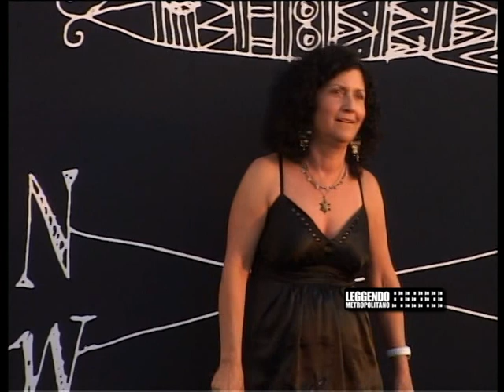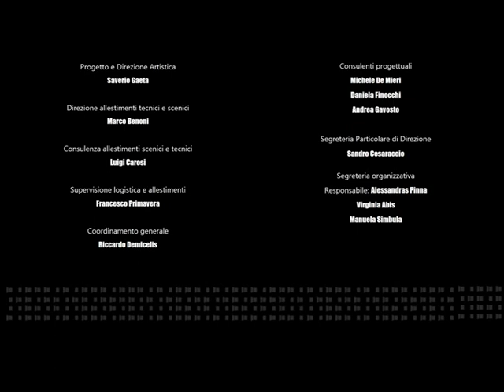Con tutta la forza del vento (Angelica Edna Calo Livnè, Daniela Finocchi)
Incontro del 6 giugno 2015 al Festival Leggendo Metropolitano "Il Vento che aspettiamo" - Cagliari
Le parole devono essere agite. Da questo punto di vista le donne sembrano avere una scarto in più, essere maggiormente attive ed etiche. Lo testimonia la Livnè, già candidata al Nobel per la Pace, educatrice, regista, scrittrice
di fama internazionale, che ha fondato e dirige la Fondazione Beresheet (in principio, la prima parola della Bibbia), che utilizza la danza e il teatro per comunicare e creare relazioni significative tra popoli diversi appartenenti a stati storicamente nemici. Dimostrando che con la parola, la cultura, si infrangono tutte le barriere che l’uomo tende a innalzare per mancanza di cura, precisione e responsabilità. Al di là di ogni ragionevole dubbio.